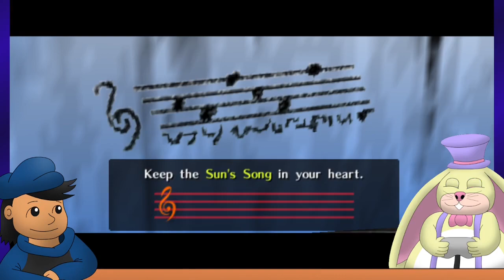The Legend of Zelda: Ocarina of Time (SoH) (Part 2)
We actually recorded 2 hours of footage but only got one dungeon done, so the other half of that footage will probably be in an item collection montage and then part 4 will cover the next dungeon. I ought to plan this out better haha.